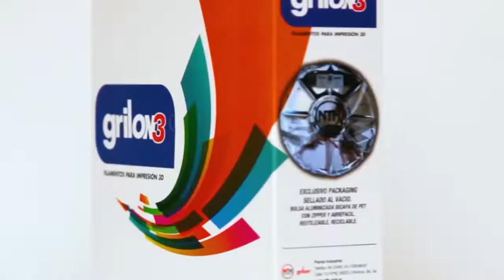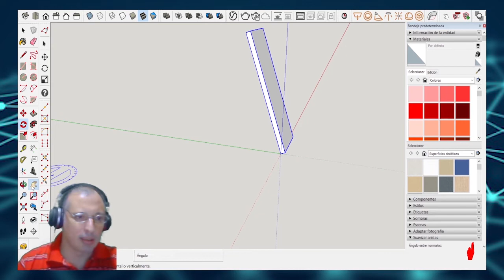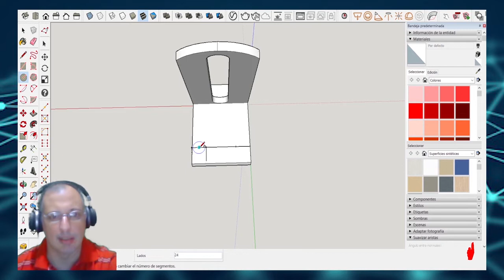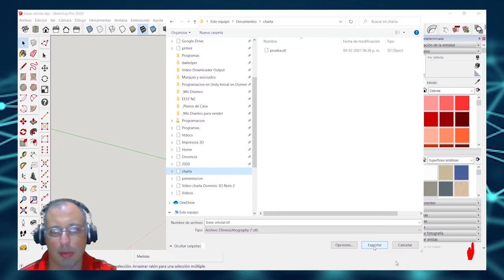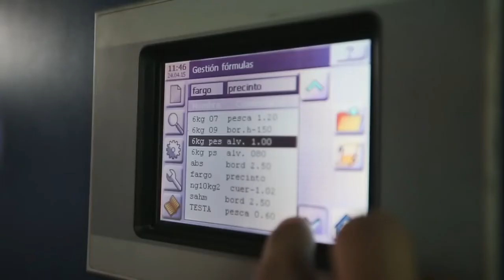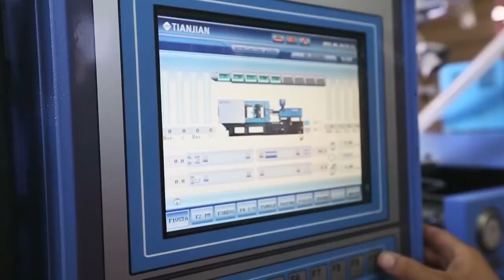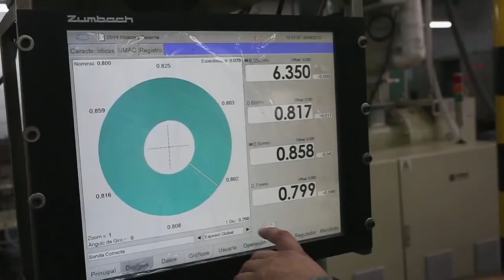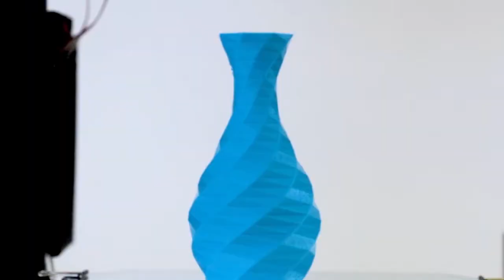Dominio 3D. Usos de impresión 3D en medicina / Scanneo de personas